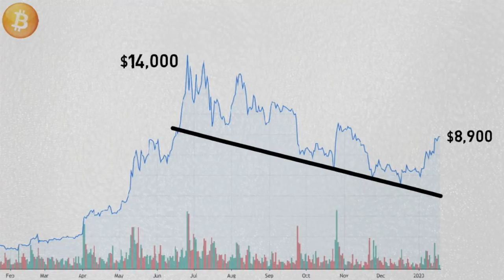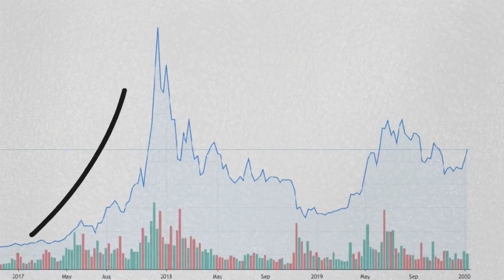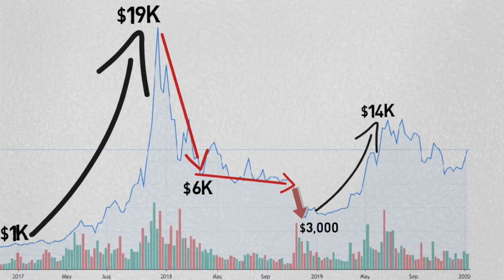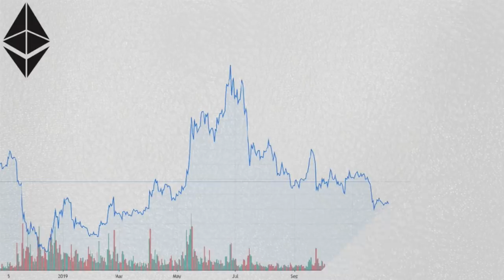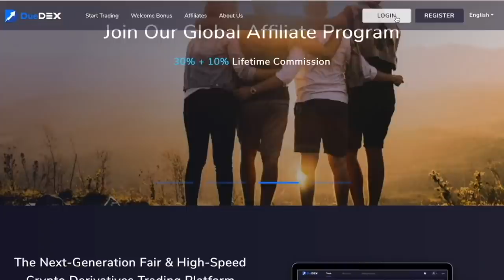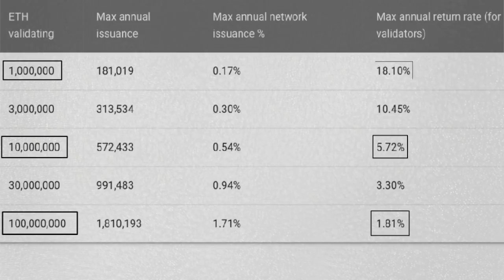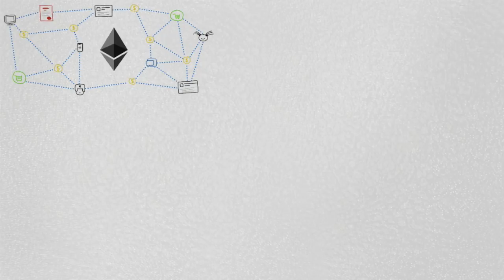ETH Bull Market Run | Ethereum 2.0 update (2020)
Finally bitcoin and Ethereum getting positive momentum and moving upwards. In this video we will take a look at what is going on with bitcoin, but mostly we will focus on ETH price action and on the update of the road map to Ethereum 2.0.

Get $10 when Sing up with DueDex
Get $50 for the first time deposit 0.1 BTC

🔑 BTC Wallet Address: 16EtKHG2rwH2NqA4MniK4JRhzPyv5AeiER
🔑 ETH Wallet Address: 0x1db0fa9a379e46cb205a39a0766e30d3e3d0d11e
🔑 LTC Wallet Address: LRcmBavhskBURqmw1sujV5LS8WUPvfaNj8